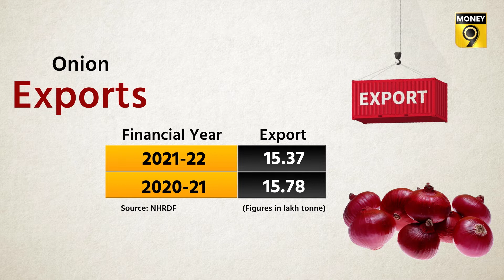Money9 Special: How onion is increasing the problems of onion farmers? | Money9 English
In the current era of inflation, there will hardly be anything whose prices have not increased, but the price of onion is decreasing instead of increasing. During the last one month, the prices have decreased by about 19 percent and compared to last year, the prices are down about 32 percent.